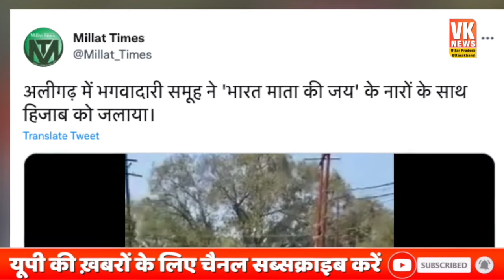हिन्दू संगठनों ने अलीगढ़ में हिजाब को लेकर किया बड़ा बवाल!